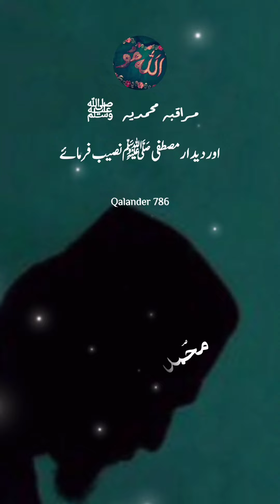مراقبہ محمدیہ ﷺ ‏کا طریقہ